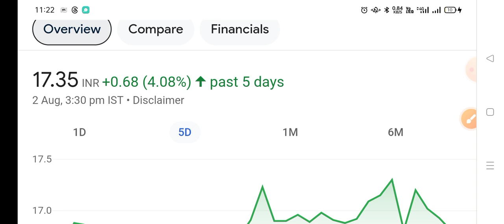rattan power ब्रेकआउट ◾ rattanindia power latest news . rtn power share latest news